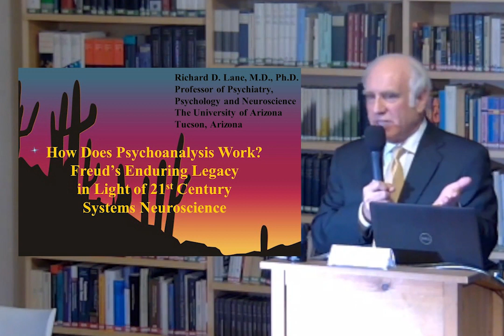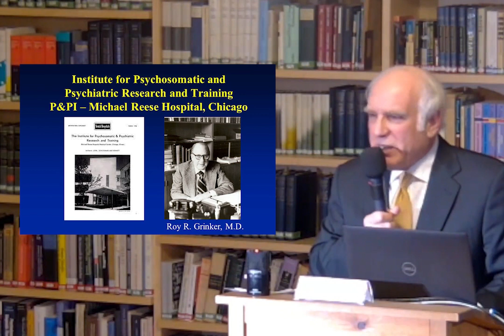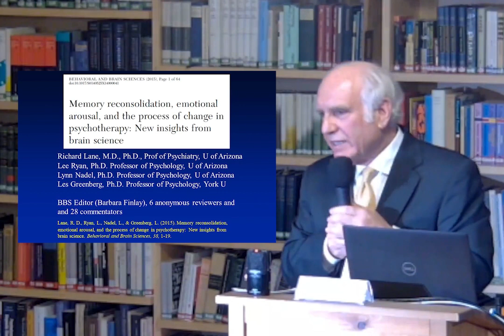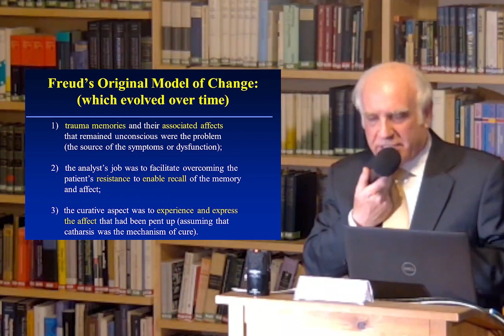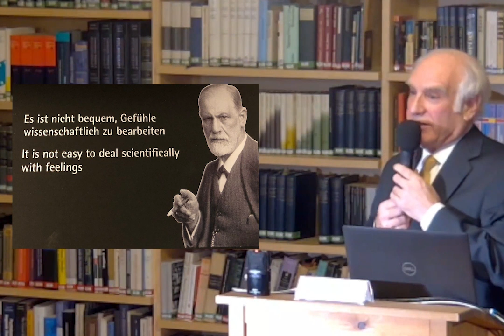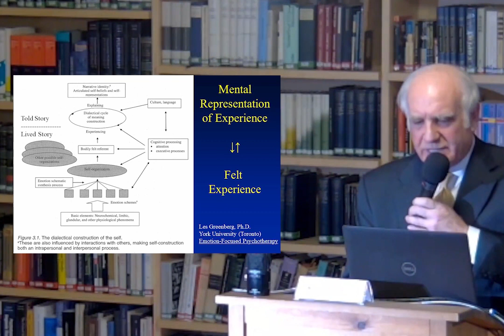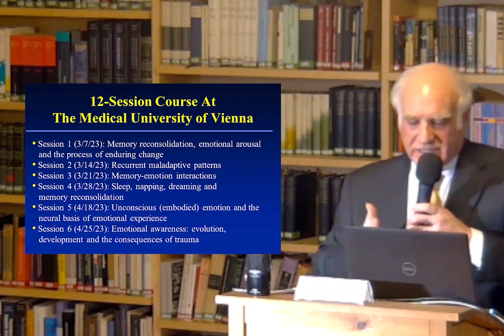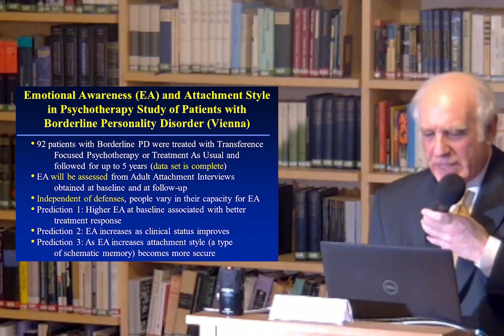How Does Psychoanalysis Work? Freud's Enduring Legacy in Light of 21st Century Systems Neuroscience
Lecture by Richard D. Lane, introduction by Stephan Doering, 2.3.2023

Freud famously said that "patients suffer from reminiscences". By that he meant that certain emotionally painful memories, often from childhood, are kept out of awareness but continue to adversely affect social behavior and well-being later in life. Freud was also the first person to recognize that memories are not fixed but can be updated and transformed under appropriate circumstances, a phenomenon now known as memory reconsolidation. This observation, now validated by the most rigorous neuroscientific research, provides the foundation for transforming memories for clinical benefit. This talk will highlight how current neuroscientific understanding of memory, emotion and their interaction provide a plausible mechanistic explanation for how enduring change in psychoanalysis and psychodynamic psychotherapy takes place. Highlights will be presented of a new course to be taught this spring inspired by this new perspective, followed by a brief overview of research to be conducted in the months ahead aiming to show how these changes operate in the brain and how such changes may be measured in clinical outcome research in psychoanalysis. In light of this progress, the field may be on the verge of providing a plausible, neuroscientifically-grounded explanation for how psychoanalysis works that Freud wished for but could only dream of a century ago.

*Richard D. Lane,* M.D., Ph.D. is Professor of Psychiatry, Psychology and Neuroscience at the University of Arizona. A clinical psychiatrist and psychodynamic psychotherapist with a Ph.D. in Experimental Psychology (systems neuroscience and emotion research), he was among the first researchers to perform functional brain imaging studies of emotion in the 1990s and continues research on emotion, emotional awareness and brain-body interactions to the present. His research on emotion, the brain and heart disease has been funded by several major grants from the National Institutes of Health in the United States and many other sources. He is the author of 200 papers and book chapters and is senior editor of two books including Neuroscience of Enduring Change: Implications for Psychotherapy published by Oxford University Press in 2020. Guiding themes in his research and scholarship have been the importance of integrating systems neuroscience with psychological conceptualizations and the need to bridge basic science and clinical application. Honors include being President of the American Psychosomatic Society in 2006, a Distinguished Life Fellow of the American Psychiatric Association and an Honorary Fellow of the American College of Psychoanalysts.

For four months beginning in March 2023 he will serve as the _Fulbright-Freud Visiting Lecturer of Psychoanalysis_ during which he will teach the course "Memory, Emotion and the Neuroscience of Enduring Change: Implications for Psychoanalysis" at the Department of Psychoanalysis and Psychotherapy of the Medical University of Vienna and do research on memory reconsolidation as a mechanism of enduring change in psychoanalysis.